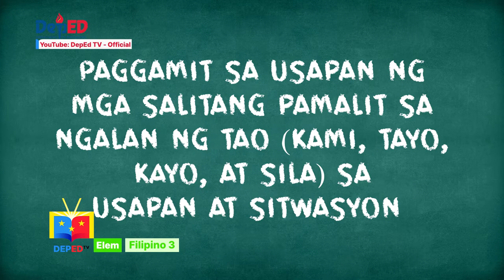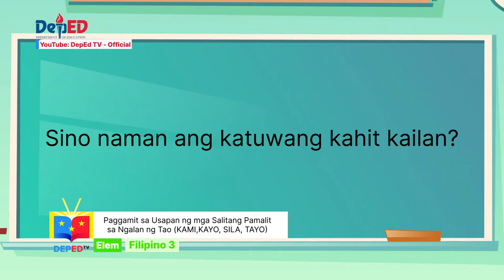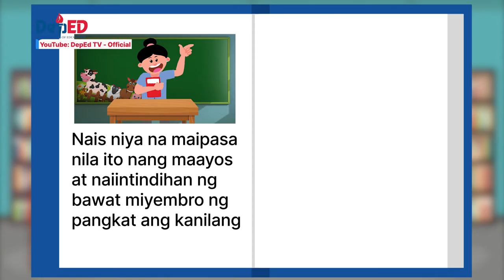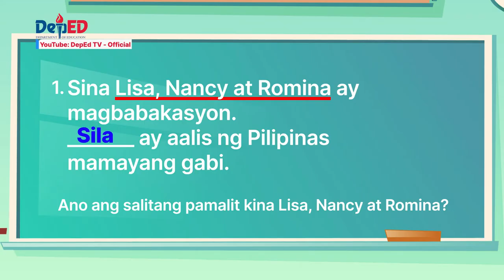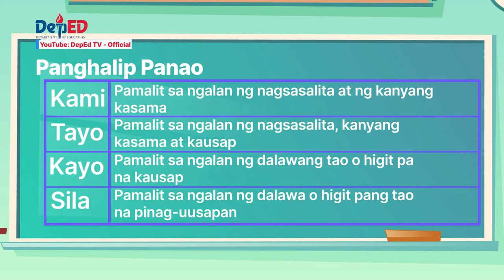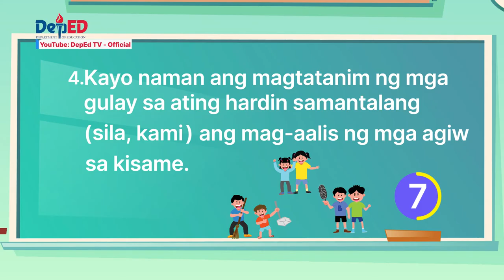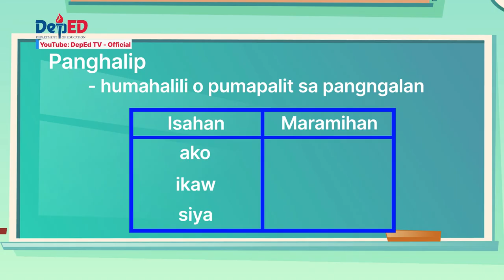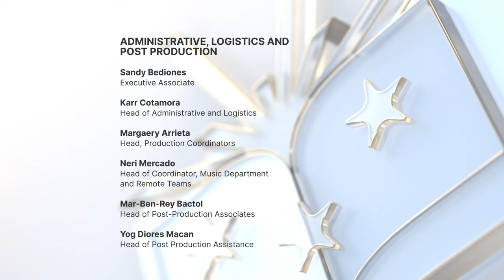Grade 3 Filipino Q1 Ep12: Paggamit sa Usapan ng Salitang Pamalit sa Ngalan ng Tao (KAMI, KAYO, etc)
Quarter 1
Episode 12: Paggamit sa Usapan ng mga Salitang Pamalit sa Ngalan ng Tao (KAMI, KAYO, SILA, TAYO)
Teacher: Maribel Bulalayao